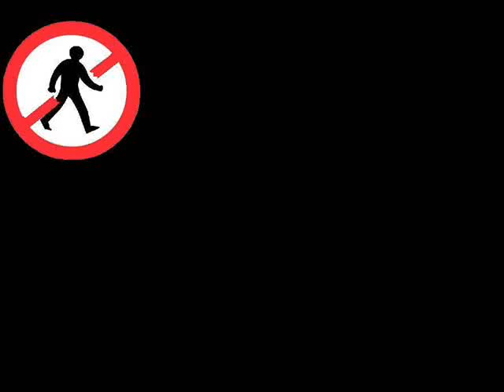Bar None welcome movie